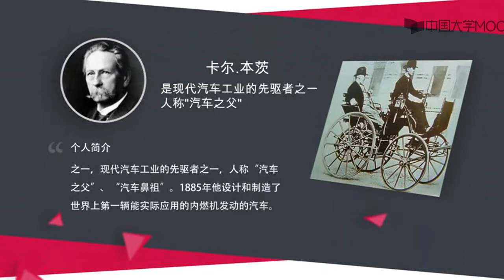6 1 汽车走进千家万户